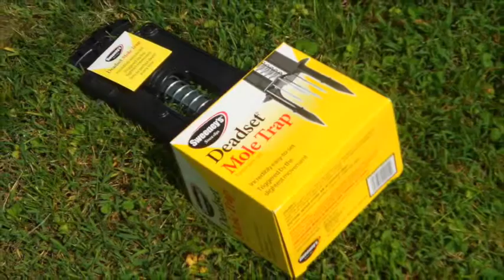Try it - Like it Review and Giveaway Deadset Mole Trap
Try it Like it Review and Giveaway for Deadset Mole Trap